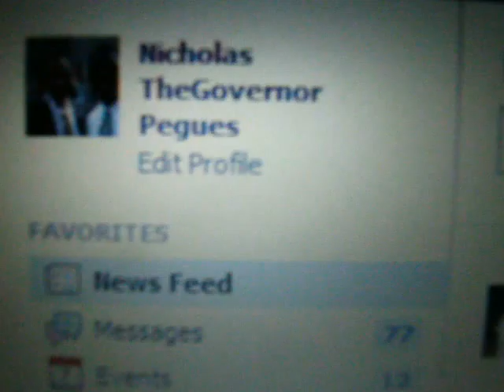Happy Hanukkah & Merry Christmas "2013 Facebook of Nicholas TheGovernor Pegues"